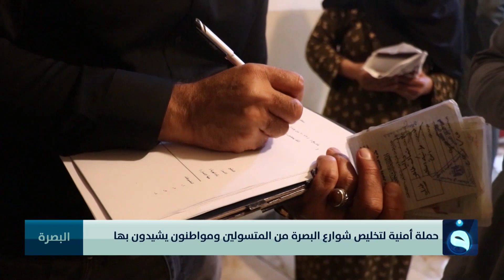حملة أمنية لتخليص شوارع البصرة من المتسولين ومواطنون يشيدون بها | تقرير : خالد السلامة